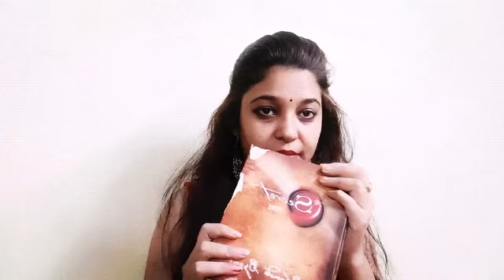The Secret Ch. 10 Explanation In Hindi Language|जीवन का रहस्य | आपके जीवन का रहस्य| MagicalAprajita